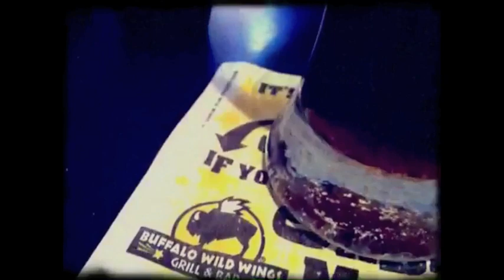buffalo wild wings commercial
little commercial I made in about 10 minutes worth of free time.